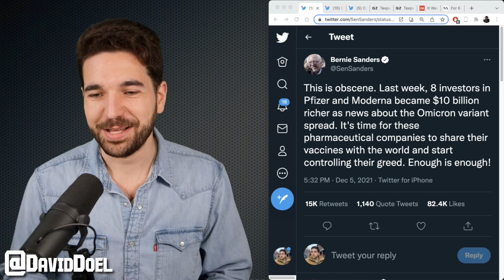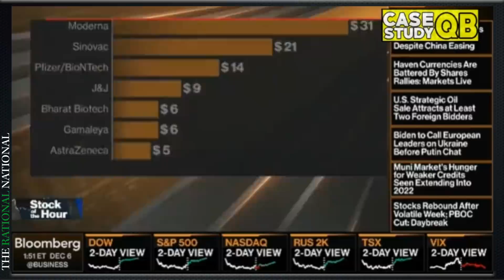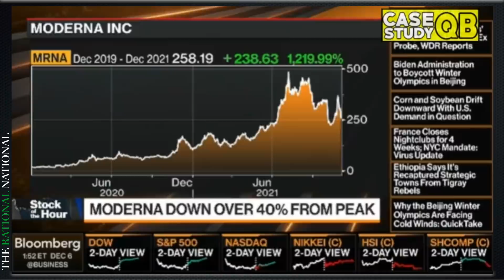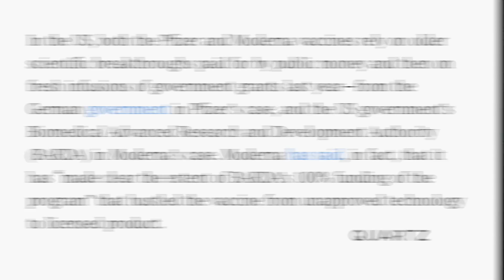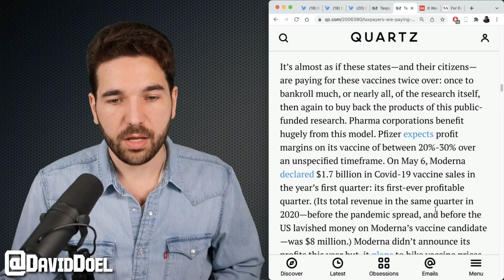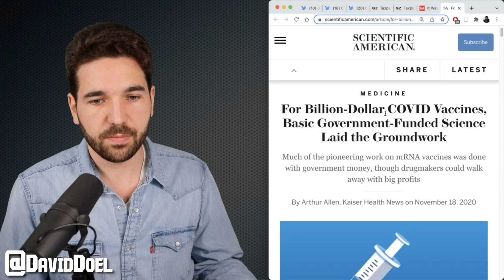Bernie Sanders Tweet Tanks Big Pharma Stock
On Monday, a Bernie Sanders tweet (and updated facts about the Omicron variant) led to the drop in Big Pharma stock.